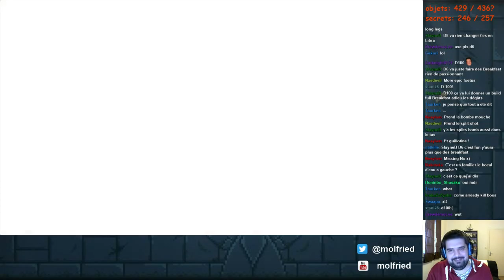cassage de jeu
blank card jera 2 of spades au chest -- Watch live